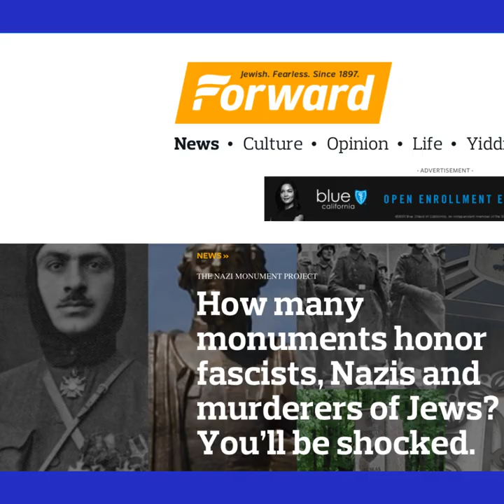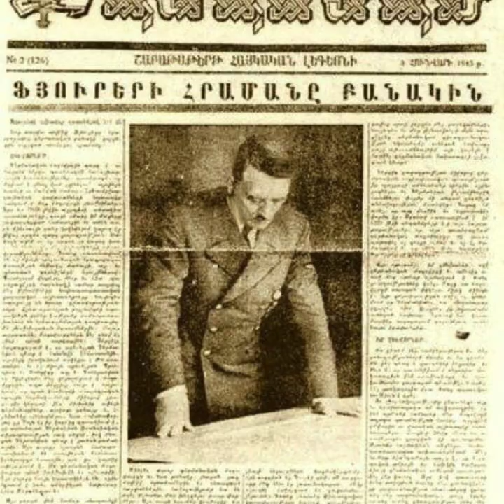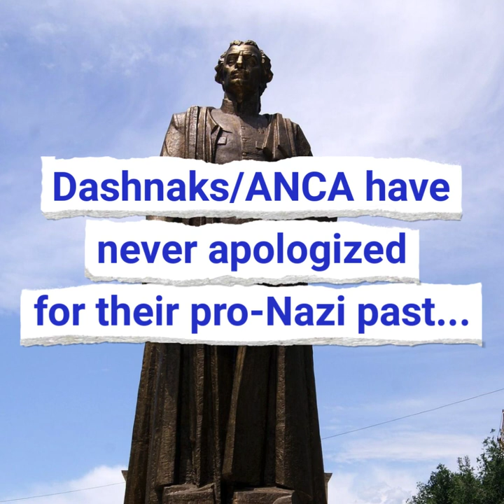Armenia’s Nazi monuments documented in the U.S. for the first time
New film by Consulate General of Azerbaijan in Los Angeles